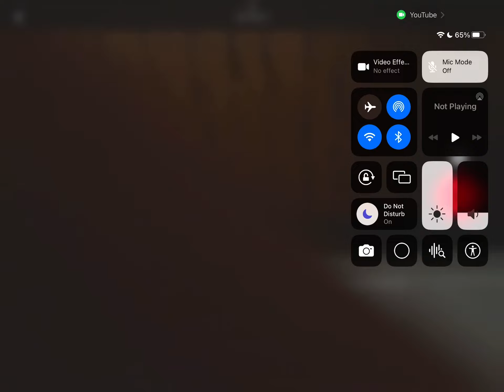Team Update vid in MLB9INNINGSRIVALS